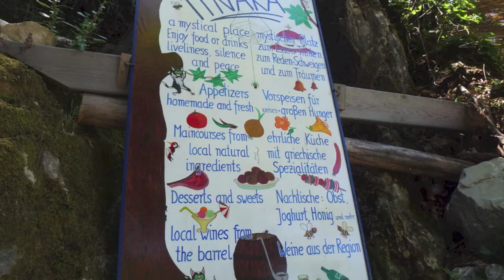Samos - meine Trauminsel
Seit 13 Jahren bin ich nun Samos Besucherin. Inzwischen war ich schon ca. 30 Mal dort und bin von der herrlichen Natur, den Menschen, den schönen Stränden und den guten Tavernen begeistert. Es ist wie eine zweite Heimat für mich!